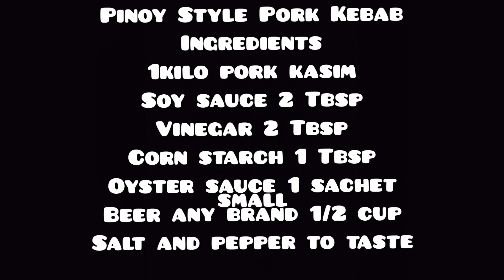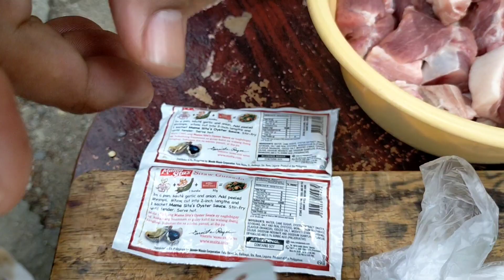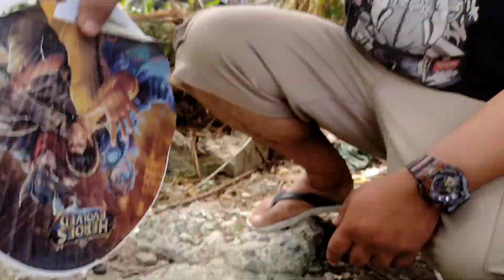Pinoy Style Pork Kebab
Pinoy Style Pork Kebab quick and easy lang gawin.